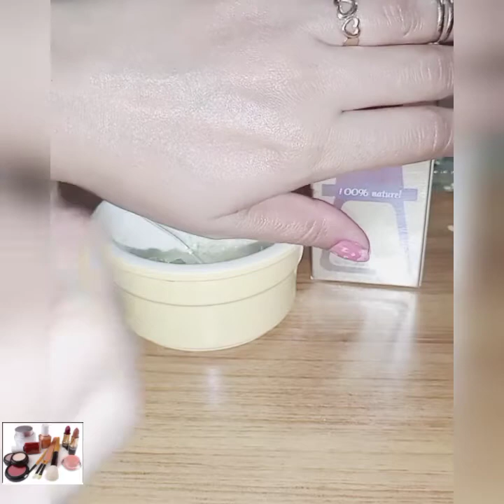homemade cleanser and night cream.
Asalaam o alekum my YouTube family I'm Simmi and your watching my YouTube channel Glow with Simmi.

so friends my today's video is how to make homemade cleanser and night cream.

if you like my video comments me in comments box.

please friends like 👍